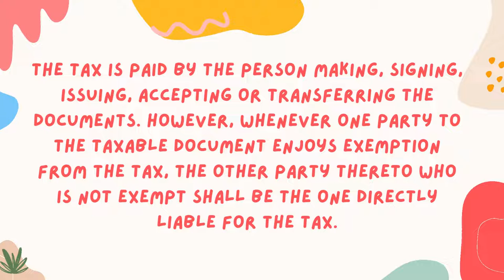What is Documentary Stamp Tax?